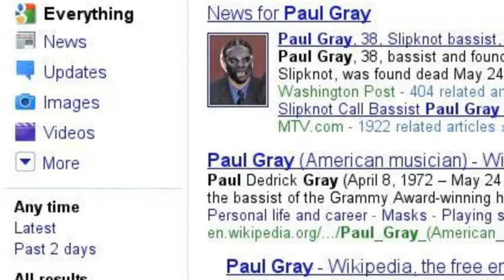Ahh, Google..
Hehe. POOP!